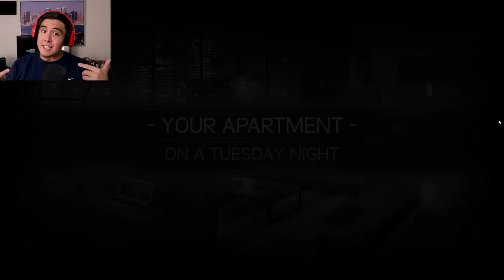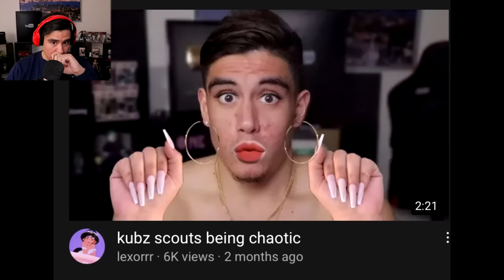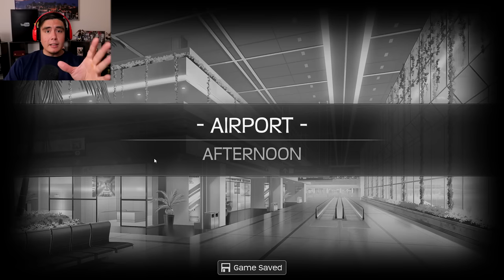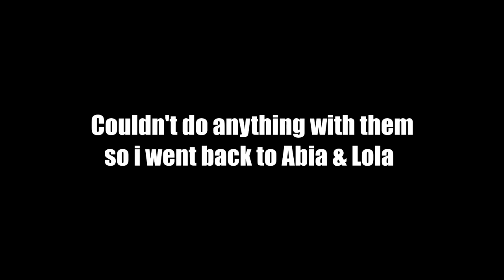CLAIM YOUR "I WAS HERE BEFORE IT WAS REMOVED" TICKET BEFORE ITS TOO LATE | HuniePop 2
If you're reading this, it's too late